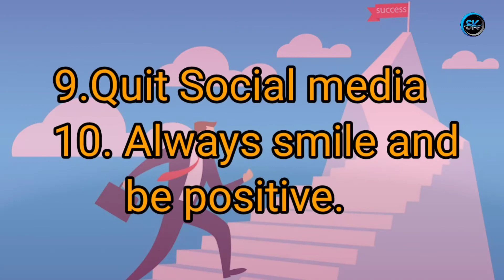जिवन की सफलता Successful habits | life change habits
successful habits